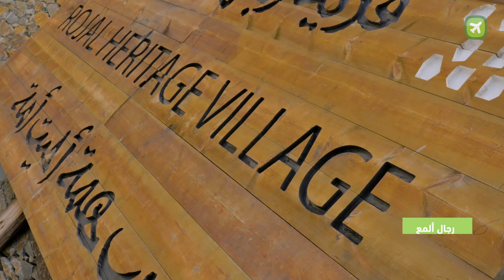🥰📺 عسير 🏔️ وتراثها العريق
اجمل مناطق أثرية وتراثية بعسير 🏔️
لخصناهم لكم بفيديو 🎥
خلينا ناخذك معنا في هاذي الجولة الممتعة 🌜